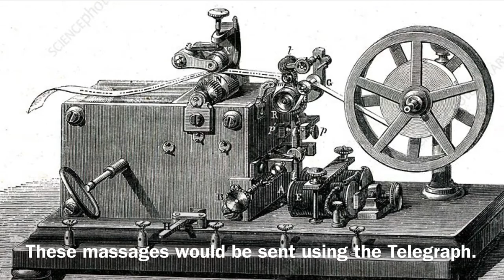MORSE code documentary - Delaney/Caden